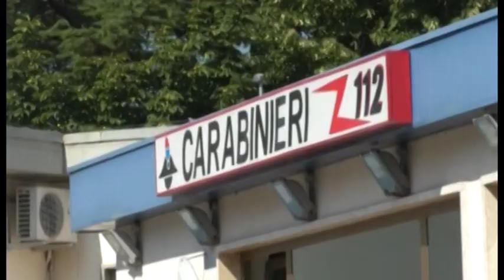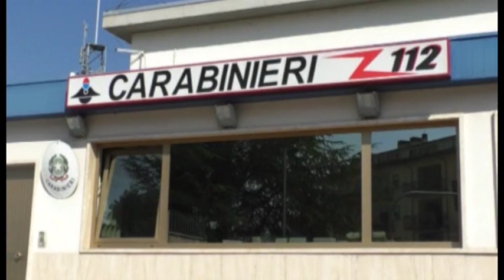L'Aquila. Camarda sotto choc per la morte di Pulsoni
Sotto choc la piccola comunità di Camarda, dove abita la nonna di Luca Pulsoni, il giovane finanziere morto in Calabria durante una battuta d caccia. Oggi i funerali